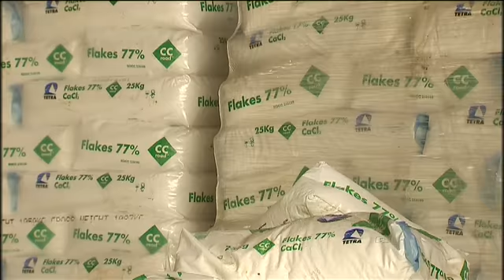La Région est prête pour les rigueurs de l'hiver sur les routes.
Des centaines de tonnes de sel sont entreposées dans un hangar pour saler les routes en cas d'intempérie.